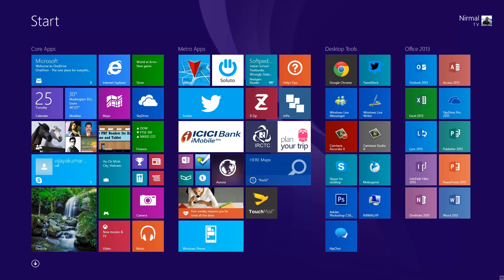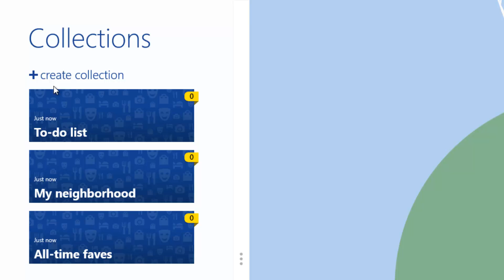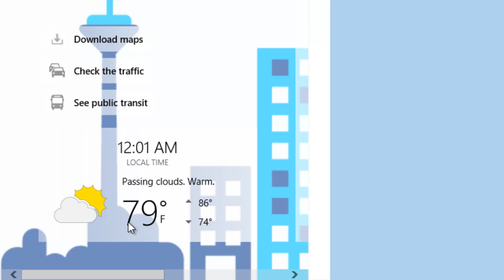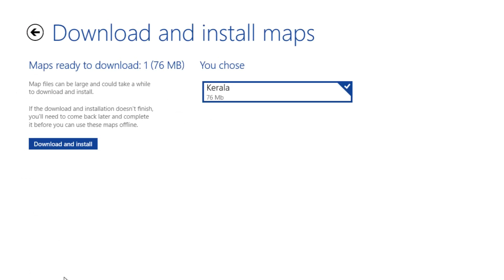HERE Maps for Windows 8.1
Quick demo and review of HERE Maps from Nokia for Windows 8.1 tablets, laptops and desktop. There is support for offline maps.